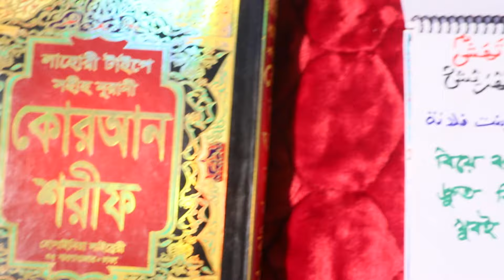বিয়ে বন্ধ করা থাকলে আল্লাহর রহমতে দ্রুত বিয়ে হওয়া ১০০% পরীক্ষিত বিশেষ আমল।druto biye howar amol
আমার চ্যানেলের নাম ; Sahih Islamic Ruqyah,বিসমিল্লাহির রাহমানির রাহিম আসসালামু আলাইকুম ওয়ারাহ্মাতুল্লাহি ওয়াবারাকাতুহ, যে সকল ভাই ও বোনেরা আপনারা আমাদের চ্যানেলটি এখনও subcribed করেন নি তারা আমাদের চ্যানেলটি এখনি subcribed করুন এবং আমাদের পাশে থাকার bell বাটুন টি এখনি অন করুন আজকে আমি আপনাদের মাঝে হাজির হয়েছি,আপনারা একটি বিষয় আগে ভালো করে জানবেন তারপর এ আমলটি করবেন,যদি কোন মেয়ের বিয়ে বন্ধ করা থাকে,আল্লাহর দুশমনরা জাদু,কুফরী ও জিন চালান দিয়ে বিয়ে বন্ধ করে রাখে,তাহলে জিনদের চারজন খাদেম রয়েছে,যারা জাদু কুফরি জিনদের নষ্ট করে দিয়ে আল্লাহর রহমতে দ্রুত বিয়ের ব্যবস্থা হওয়ার জন্য বিশেষ সাহায্য সহযোগিতা করে দিতে পারে,ঠিক এই বিশেষ চারজন জিনদের খাদেম দাঁড়াই এমন একটি আমল তৈরি করেছি,যেটি করলে দ্রুত আল্লাহর অশেষ রহমতে ইনশাল্লাহ আপনাদের বিয়ে হয়ে যাবে,আপনারা আমি চারটি শর্ত বিশেষ রেওজা করে পেয়েছি ,এবং চারটি বিষয় আমি চারটি ভিডিওর মধ্যে আপনাদেরকে জানিয়েছি,ভিডিওর লিংকগুলো এই ভিডিওর ডেসক্রিপশন বক্সে পেয়ে যাবেন,সেগুলো আগে দেখবেন আয়ত্ব করবেন কিভাবে আমল করার আগে কোন কোন কাজ করতে হবে কোন কোন কাজ করলে ১০০ পার্সেন্ট কামিয়া লাভ করতে পারবেন তাতে কোন সন্দেহ নেই,এরপরে আমি আপনাদেরকে যেটি শিখিয়ে দিবো সেটি আপনারা করবেন,যদি অতি অল্প সময় আপনাদের বিয়ে না হয় তখন আমাকে বলবেন কারণ আমি বিশেষ রেওজা না করে আমি কোন বিশেষ আমল দেই না সেটি আপনারা ভালো করে জেনে রাখুন,আমলটি শুরু করার আগে পাক পবিত্র হয়ে ওযু করে জায়নামাজে বসে কেবলামুখী হয়ে ,আমি যা লিখেছি যেভাবে লিখেছি হুবহু ওইভাবেই জাফরান কালি দিয়ে লিখে ফেলবেন লেখার পরে ছোট্ট একটি কাগজে ভরে মেয়েটির ডান হাতে বেধে দিবেন তবে এই আমলটি আপনারা যে কোন দিন যে কোন সময় করতে পারবেন এতে আপনাদের কোন প্রকার সমস্যা হবে না ইনশাআল্লাহ,এবং এর সাথে যারা জড়িত রয়েছে,এরা বিশেষভাবে বিয়ের জন্য যা করা লাগে যতটুক করা লাগে সেটি করবে,এবং যত প্রকার জাদু-টোনা কুফুরি শয়তানি জিন রয়েছে প্রতিহত করার জন্য এই চারজন খাদেমই যথেষ্ট ,আমার চ্যানেলের সকল ভিডিও এক সাথে পাওয়ার জন্য এই লিংকে ক্লিক করুন উম্মার এবং তাহসিন বুঝার জন্য এই লিংকে ক্লিক করুন, ,সারফুল উম্মার এবং তাহসিন ভিডিও এর লিংক, সাথে যে কোন বিষয়ে কথা বলার জন্য যে কোন বিষয়ে সমাধানের জন্য প্রতি শক্রবার ও শনিবার সকাল ৯ টা থেকে রাত ১১টা পর্যন্ত কথা বলতে পারবেন,আমার চ্যানেলে প্রবিত্র কোরআনের ১০০% পরীক্ষিত আমল পাবেন নিয়মিত,আমার প্রতিটি ভিডিওতে একটা নাম্বার ই দেয়া আছে ৫ বছর আগের ভিডিও শেষে যে নাম্বার আছে আমার আজকের ভিডিও তেও সেই নাম্বার আছে আমি ৭ বছর ধরে দেশ বিদেশে মানুষের নাম এবং বাবা মায়ের নাম দিয়ে সকল সমস্যা সমাধান করে থাকি আল্লাহ তায়ালাই সকল সমস্যা সমাধান করে থাকেন আমার উছুলাতে সবাই ভাল থাকবেন এবং আমার জন্য দয়া করবেন আমি যেন মানুষের বেশি বেশি উপকার করতে পারি,আমার সাথে যোগাযোগের মোবাইল নাম্বার ০১৯৩৮৩১১৩৮,এই নাম্বার টি প্রতি শক্রবার ও শনিবার খোলা থাকে নামজের সময় নাম্বার টি বন্ধ থাকে।আল্লাহ আপনাদের সবাইকে বরকত দান করুন আমিন ।